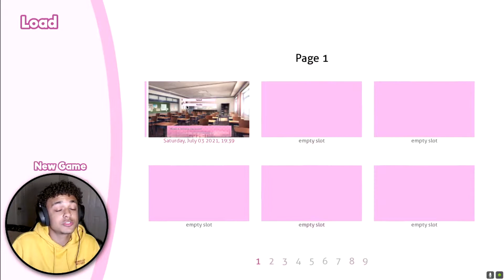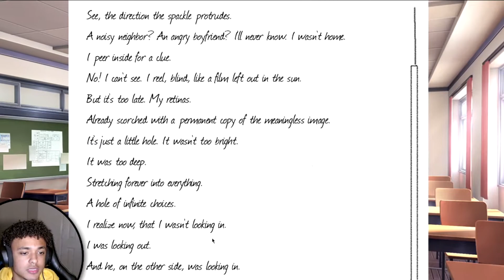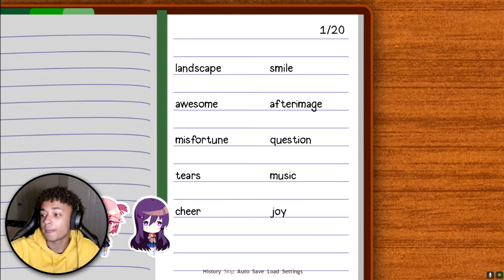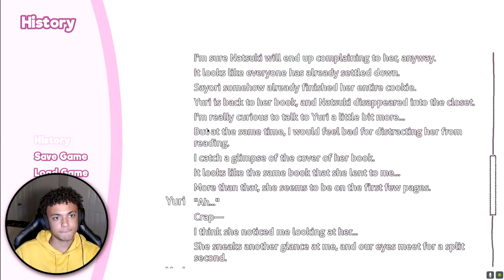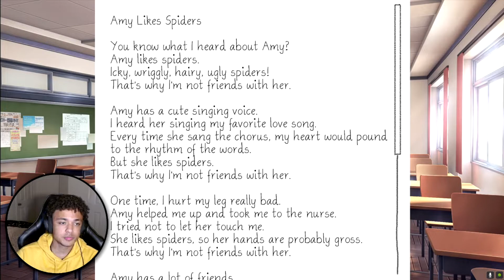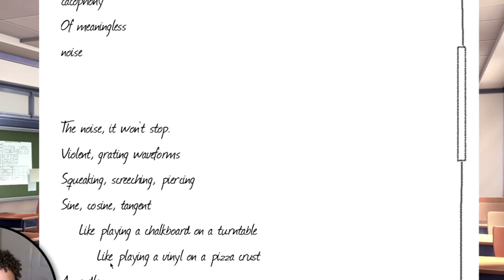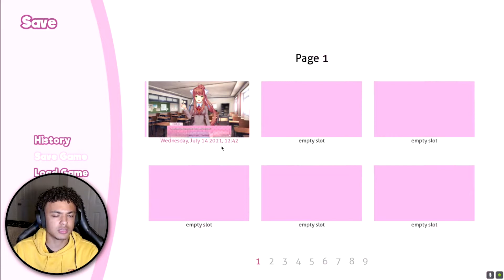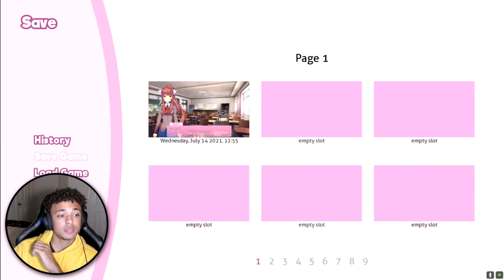Its getting kinda HEATED... | Doki Doki Literature Club ep2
Sorry this vid is so long. This is a long game..